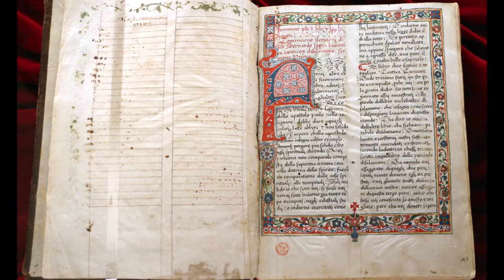The Life of Saint Elisabeth, Queen of Hungary, chapter 1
The Life of Saint Elisabeth, Queen of Hungary
by A Secular Priest
read by Tatiana Chichilla

Chapter 1 – Birth and early childhood of Elizabeth – She is betrothed to the young Duke Louis of Thuringia, and sent to be educated at his father’s court – Her early trials there – Her marriage